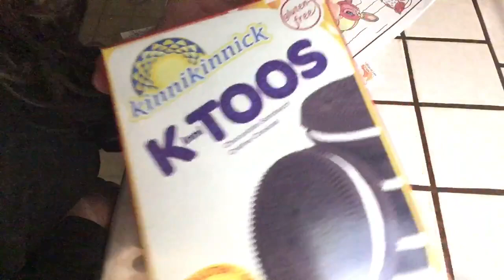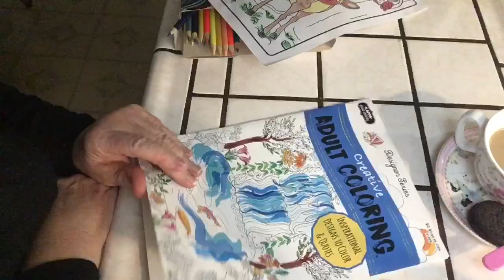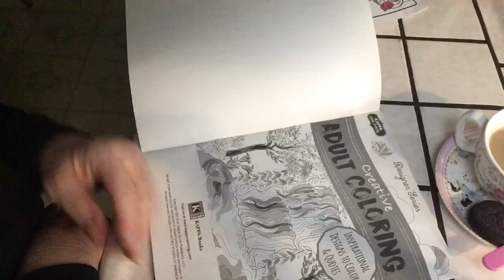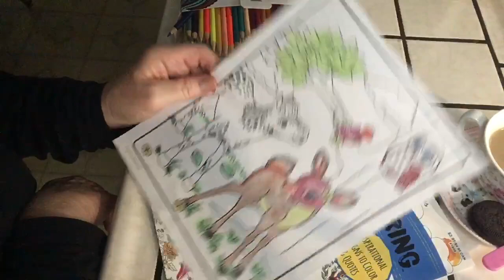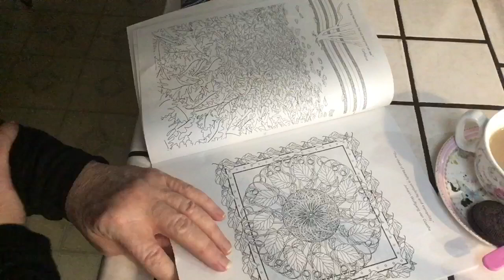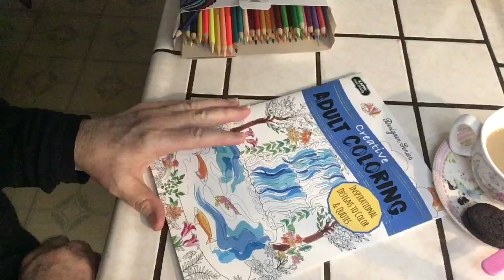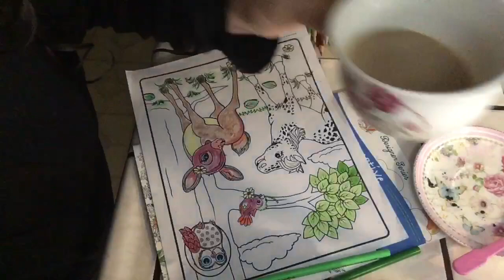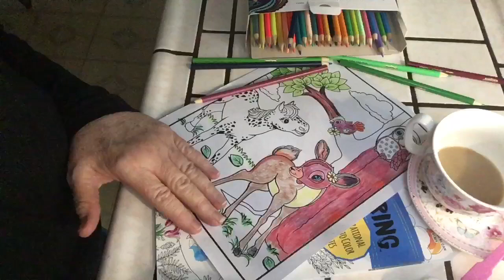Quiet ASMR Chatting, Coloring, Cookies and Coffee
Vlog 2891 This video is for entertainment purposes only This video is not intended  for children under the age of 13 (COPPA) A reminder to viewers:  My ASMR videos are not a replacement for professional care. If you have physical, emotional or mental health needs, please seek professional treatment.